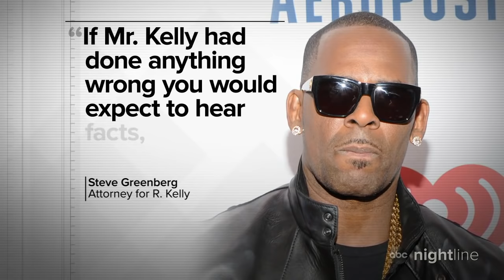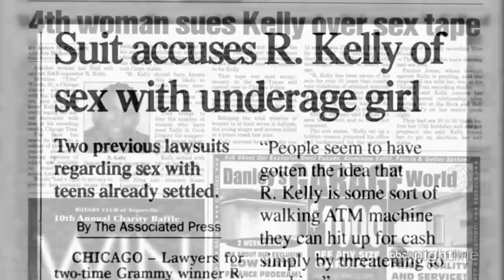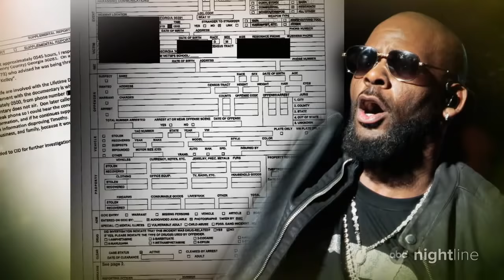'Surviving R. Kelly' doc sparks investigation into abuse allegations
"Nightline" takes a look at how the series documented allegations of sexual abuse against the singer, and the ripple effect it has caused.